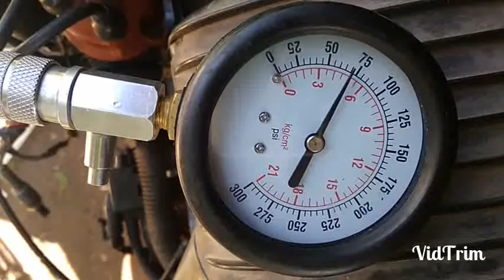Low compression on 2 and 3 Renault Twingo c3g 95